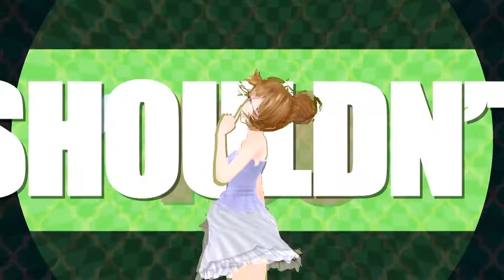【MMD】Misakiiii: MONSTER - Short Meme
Time to unleash the monster

Thankyou to my dear friend Ureshiii for the use of her motion.  You rock

CREDITS

You can also purchase me a coffee